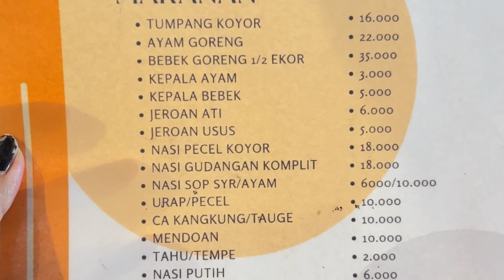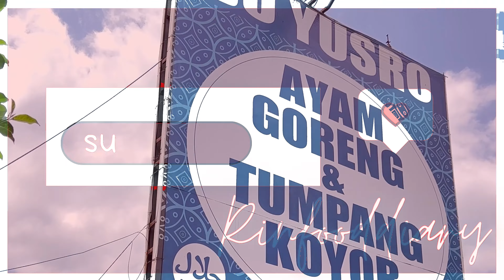Tumpang Koyor Bu Yusro Salatiga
Pecinta koyor silahkan merapat.
Dan suasana tempatnya beneran njawani banget.
Selain koyor ada ayam goreng yang enak banget. 😊